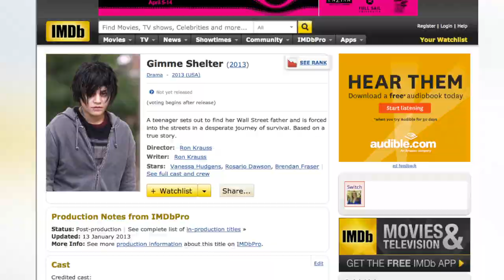Vanessa Hudgens '$$$ex' Teaser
Vanessa Hudgens, star of the movie 'Spring Breakers,' is releasing a song called '$$$ex' inspired by the movie. She debuted a 30-second music video teaser, featuring her and members of the girl group YLA dancing around a kitchen in very little clothing. Kristina Behr has a preview.